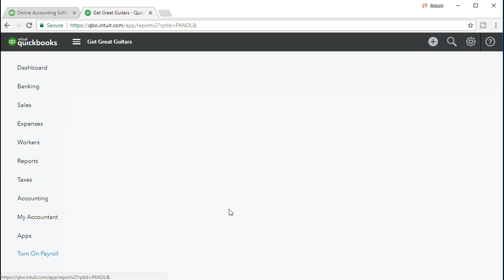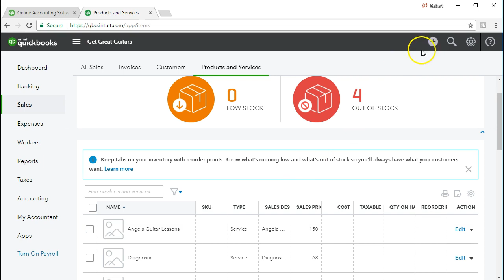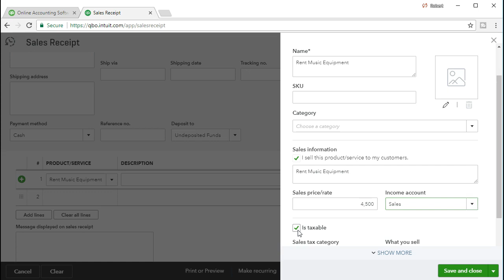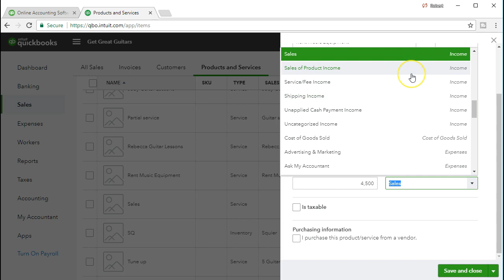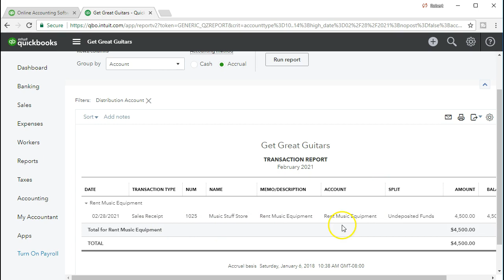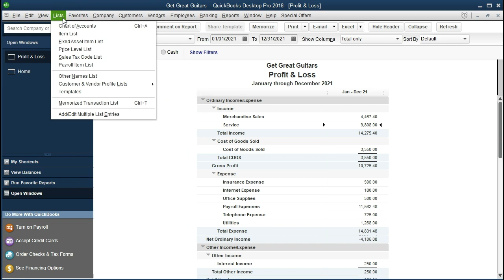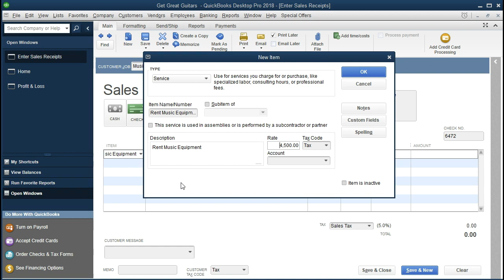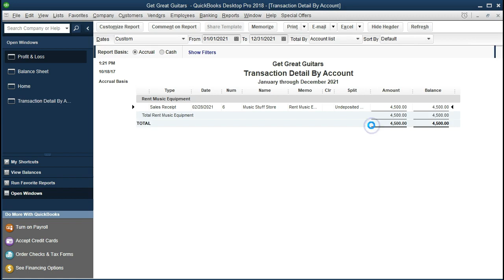QuickBooks Online v Desktop 8.90 Rental Income Recorded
We will enter financial transaction related to rental income in QuickBooks Online and QuickBooks Desktop 2018. We will enter an invoice adding the service item of rental income as we rent music equipment. We will discuss the effect of the accounting transaction on the financial statements.